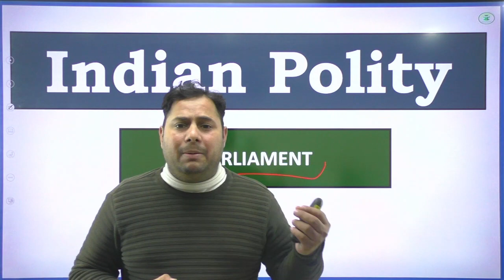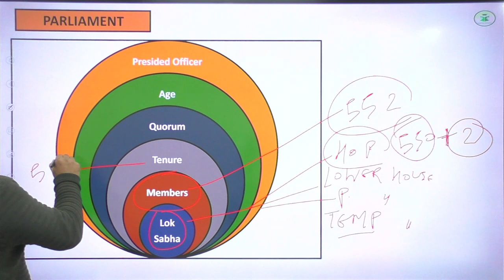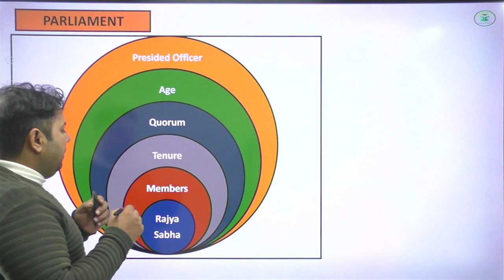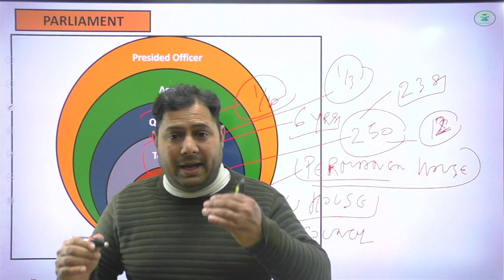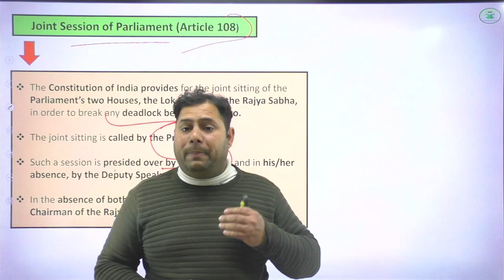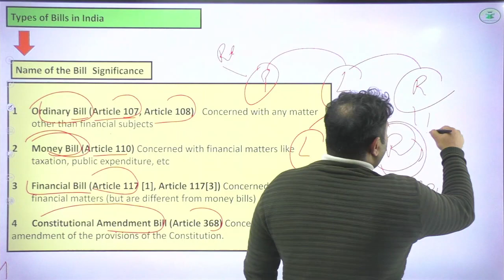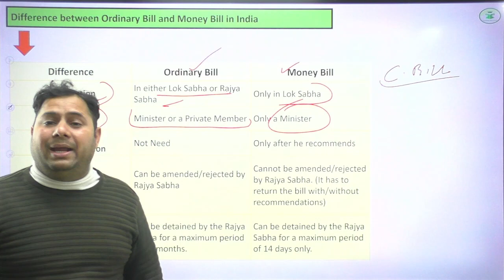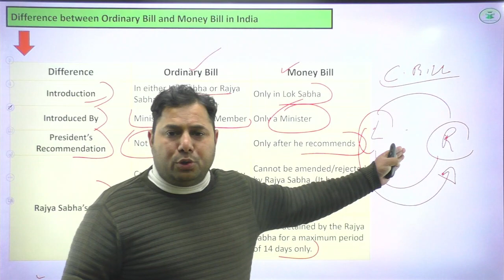Polity DEMO FOR UPCOMING PPSC EXAMS ADTO || COOPERATIVE INSPECTOR || NAIB TEHSILDAR